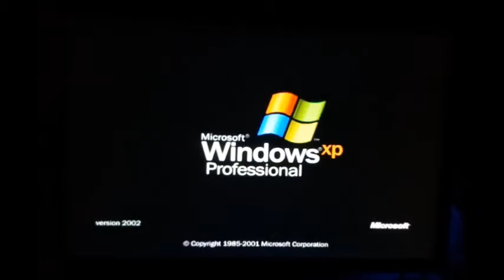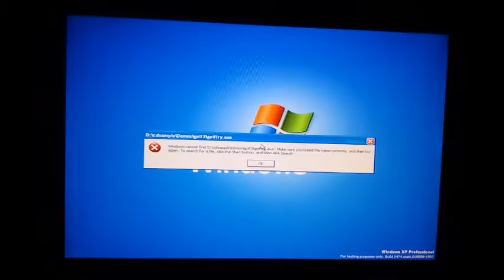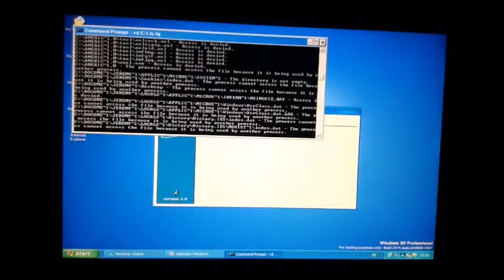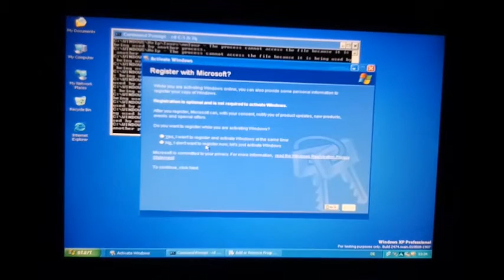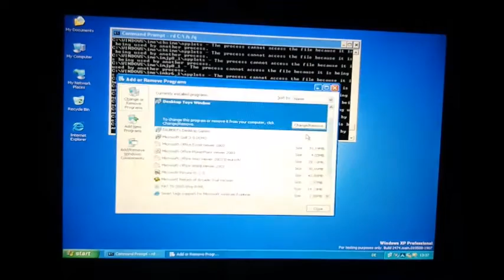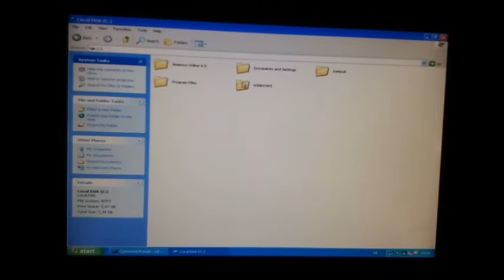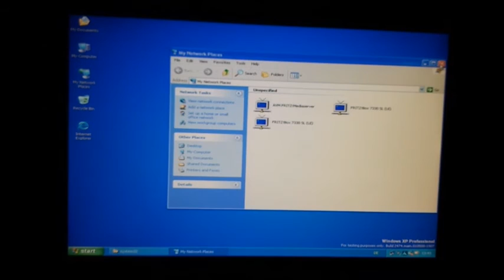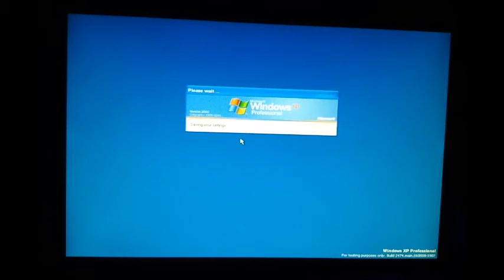Windows XP Build 2474 Destruction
Microsoft Windows XP - Russian Error Remix
Silent Partner - Stand Straight